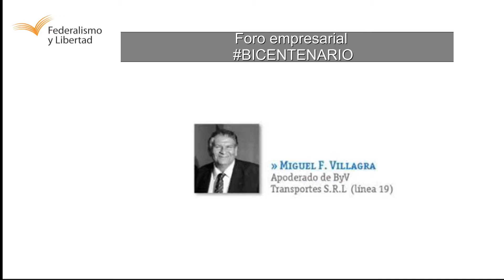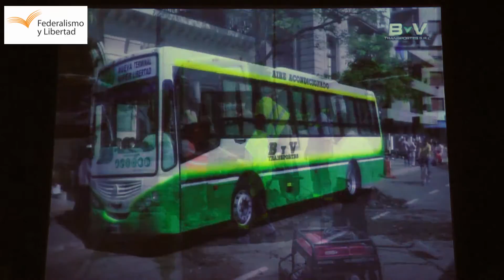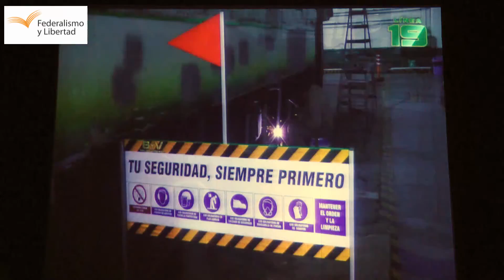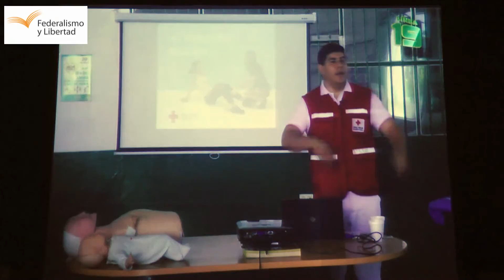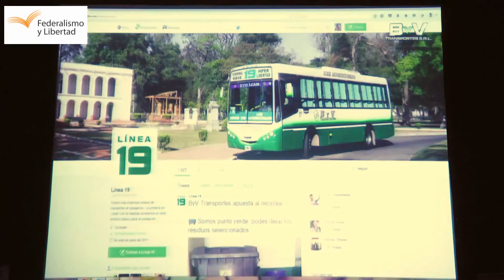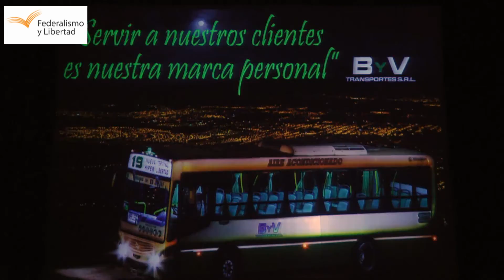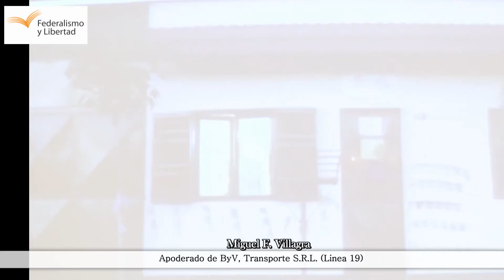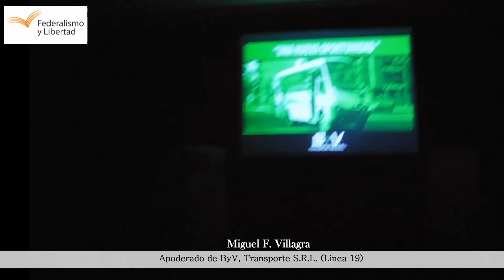Miguel Villagra en el Foro Empresarial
El evento organizado por la Fundación Federalismo y Libertad y la Fundación Friedrich Naumann se llevó a cabo el pasado jueves 18 de agosto en el Sheraton Tucumán Hotel.
Participaron en carácter de disertantes Enrique Cristofani, presidente del Banco Santander Rio, y los empresarios Miguel Fernando Villagra, apoderado de ByV Transportes S.R.L (Línea 19) y presidente de Fundación Ruah, y Alfredo Ricardo Neme, Socio fundador y presidente de CENSYS S.A.
El evento tuvo como objetivo generar un espacio de difusión de testimonios de vidas emprendedoras, discutir el rol del empresario y los desafíos y oportunidades que ofrece Tucumán y Argentina en el marco del Bicentenario.
La jornada contó con la participación de numerosos jóvenes, profesionales, emprendedores y público en general.